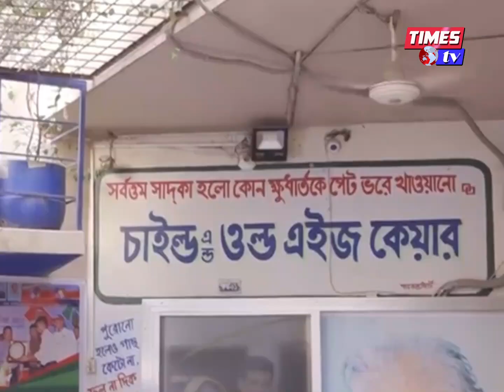পেনশনের ৪২ লাখ টাকা লুটে নিয়ে বাবাকে রাস্তায় ফেলে যায় দুই মেয়ে